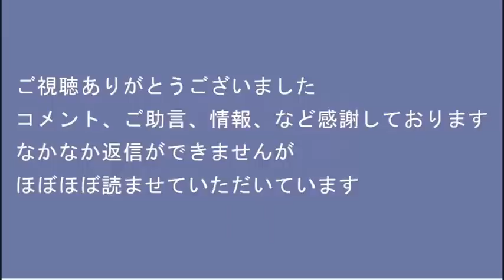NHKスクランブルデモ！／岸田教団（バンド）ファンが勘違い馬鹿左翼を粉砕／ロシアの核脅迫効かず要衝リマン陥落20221002